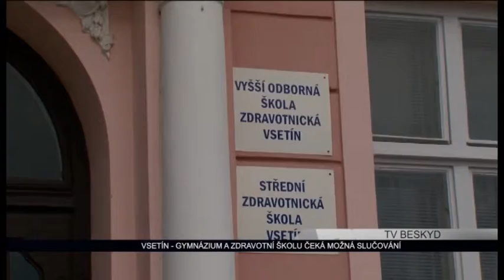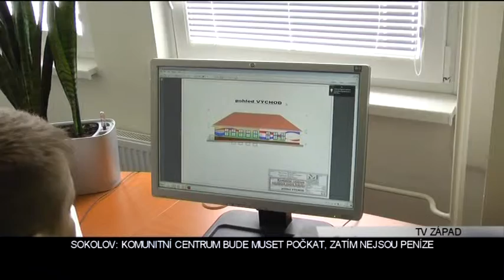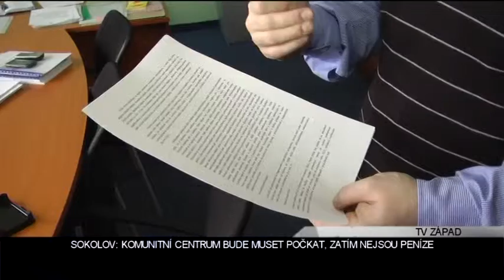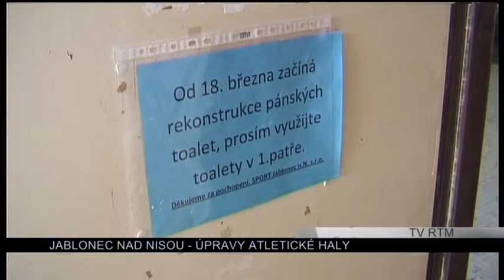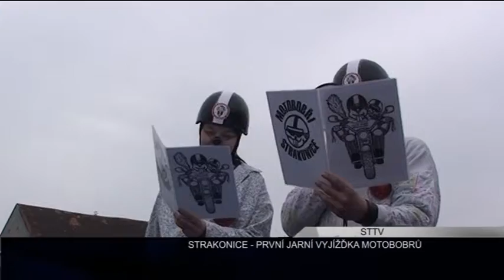ERTECKO_04_11